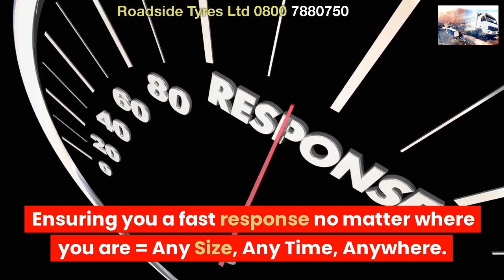LONDON LORRY TYRE FITTERS MOBILE VAN TYRE REPAIR CARDIFF 24 HOUR HGV TYRES NEAR ME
24 HOUR HGV TYRES ☎ 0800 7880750

24 hour mobile HGV tyre fitting service in the UK
24/7 HGV tyre fitting in the UK

24 hour truck tyre service,
24 hour truck tire service near me
mobile truck tyre services
24 hour truck tire
hgv tyre fitters
24 hour truck tire service
24 truck tires
24 hour truck tire roadside assistance

Roadside Tyres Ltd "Head Office"
27 Old Gloucester Street,
London
WC1N 3AX

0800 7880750